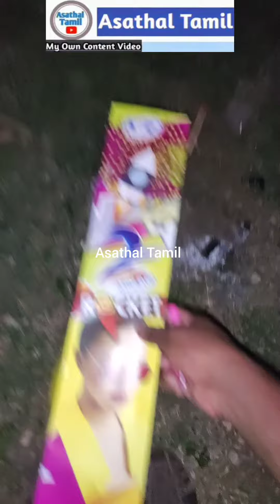🕺🚀🚀 Rocket Lunch in (Diwali Crackers shots)......